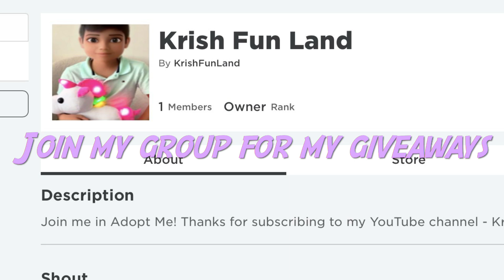Adopt Me | Trading MEGA NEON TASMANIAN DEVIL 😈